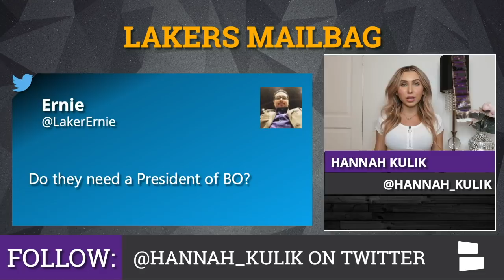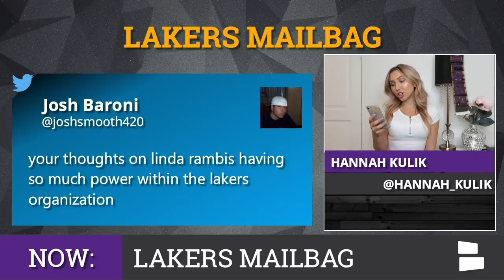Lakers Rumors Mailbag: Questions On LeBron's Power, Free Agent Targets, Trade Rumors (PART 2)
The 2019 NBA Draft Lottery is done and as the Los Angeles Lakers look ahead to the draft, plenty of Lakers rumors still surrounding the franchise. LeBron James missed the playoffs for the first time since 2005, could he be on the trade block? (NO)

Lakers Rumors: LeBron and the Lakers Are expected to be a big player in 2019 NBA free agency, who could some of their targets be? A possible reunion with Kyrie Irving or bringing in Jimmy Butler to fill a glaring need are all possibilities.

The Lakers announced they will not replace Magic Johnson, but does there even need to be a replacement? Rob Pelinka is gaining power but is he fighting off competition from Linda Rambis?

Hannah Kulik hosts NBA Now - LA Lakers Mailbag on Chat Sports. Part #1 of this Q&A was published to Chat Sports' brand new LA Lakers Rumors and News YouTube channel.

Hannah answers plenty of questions on Lakers rumors, Lakers news, Lakers free agency, Lakers NBA Draft, and the future of the LA Lakers with LeBron James.

Check out the full list of Lakers Rumors Mailbag questions today:
- Why do the Lakers still dominate headlines after being such a dumpster fire the last few years?
- Do the Lakers need a President of Basketball Operations?
- Why does Linda Rambis have so much power in the Lakers Front Office?
- Should the Lakers trade LeBron for Ben Simmons?
- Does LeBron have as much power as people think?
- Has Lonzo Ball lived up to the hype of being a #2 overall pick?
- What free agent do you want to Lakers to pick up?

Chat Sports’ NBA Now Host Hannah Kulik can be found on Instagram and Twitter talking all things Lakers... and some fitness!